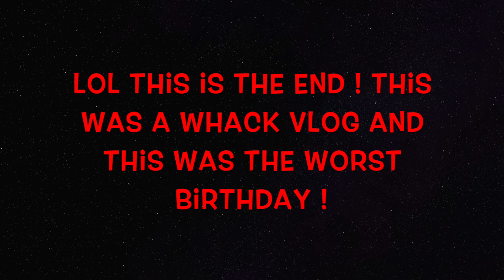19th Birthday Vlog ! ( Worst Birthday Ever )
This was the worst birthday but I just wanted to vlog so y'all could see lol. But my birthday was yesterday (March 15). But this is how my day went lol

Snap- quanjenae